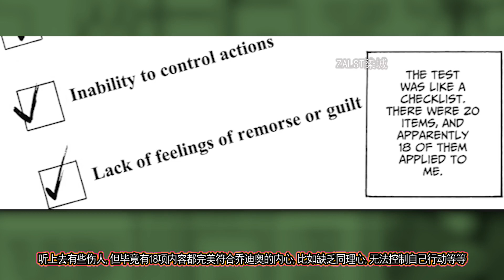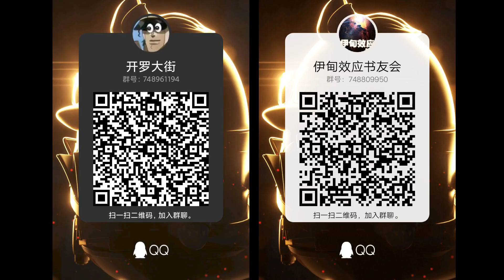緝毒行動！《JOJOLands》電影級劇情解說第四集丨JOJOLands" Episode 4 of the narcotics action!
JOJO替身百科持續更新中~
JOJO understudy encyclopedia continues to be updated ~
B站up主：ZALST染城（本人唯一賬號 )
專注【JOJO】動漫，漫畫的解說！ JOJO替身百科持續更新中~
願將精彩的漫畫細節帶給大家！
喜歡我的視頻一定要多多關注哦
感謝大家的觀看